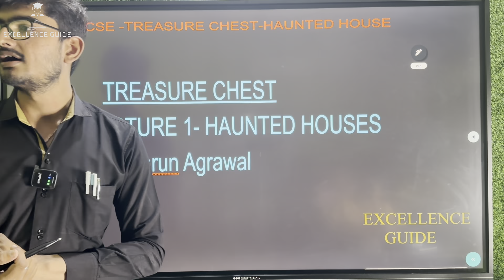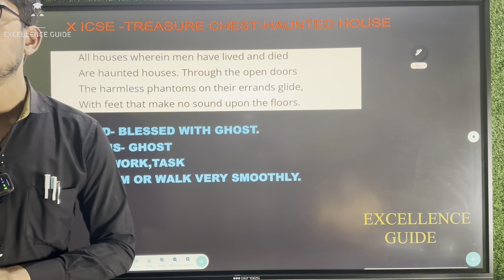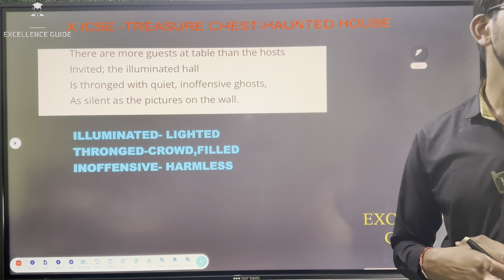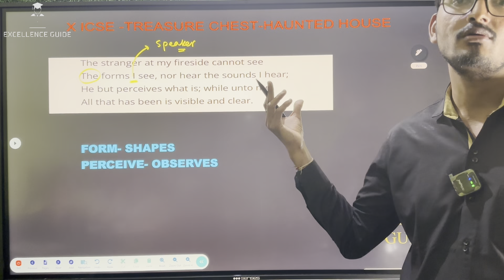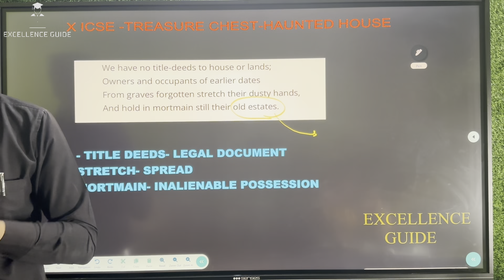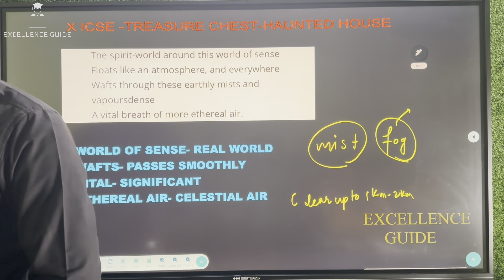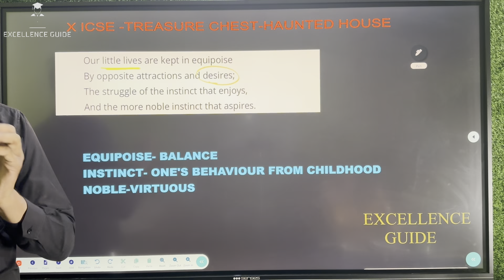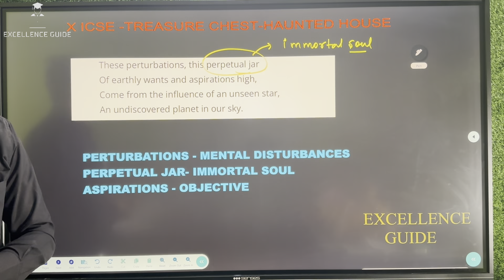ICSE - CLASS X - by Tarun Agrawal ( 2024-2025 SESSION) Treasure chest- Chapter 11 - Haunted houses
We surely will work hard more for you to succeed in life.
Excellence Guide Owner
Tarun Agrawal